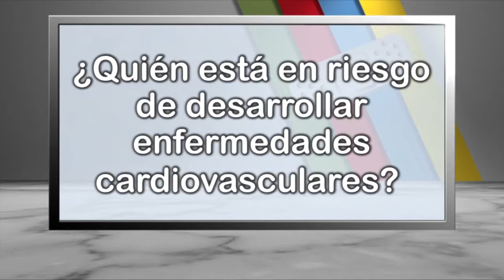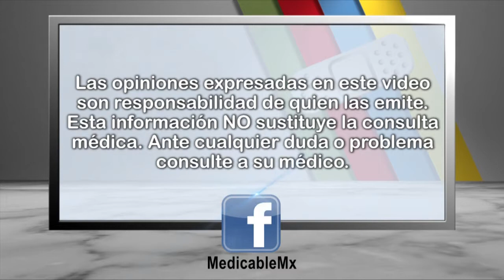¿Quién puede desarrollar enfermedades cardiovasculares?